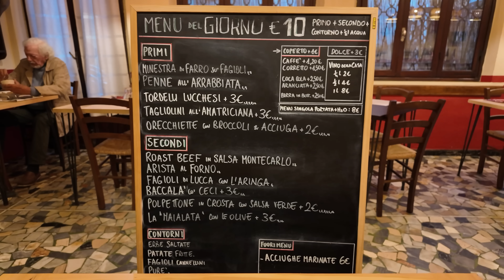【美食トスカーナ】イタリア 城壁の街 ルッカで見つけた 肉に肉をかけるパスタ "トルデッリ"🍝Lucca in Italy Tordelli Lucchesi Locanda Buatino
トスカーナ　城壁の街ルッカ。
今回はこの街で見つけた、地元レストランの紹介‼️

ルッカの中心地から歩いて10分くらいの地元店"ロカンダ•ブアティーノ"🍽️
平日のランチメニューは10ユーロからとお得感がすごい。

今回はそのランチメニューに少しプラスして、ルッカの郷土パスタ"トルデッリ"をオーダー🍝

詰め物パスタのトルテッリが訛ったものなんだけど、肉詰めのパスタにラグーソースをかけるダブルの肉で食べ応え抜群😊
赤ワインがガブガブ進む、リッチなパスタ。

セコンドはポルペッタのオーブン焼き。
これまたひと手間かかった一皿で、自家製のサルサベルデが味わい深い一品でした。

ルッカに行った際にはぜひ✨

ぼなぺティート

👨‍🍳【バリバリのバリッラ派】🍅

アッカディで使用している
バリッラ社のスパゲティNo.5はこちらのリンクからポチッとね⬇️⬇️

ソースの絡みとアルデンテの持ちがいい
バランスのいいパスタ🍝
お得な大容量、お家のパスタのストックにどうでしょう。

【お店情報】
🍽️ロカンダ•ブアティーノ

【動画内音声】

最後までご視聴いただきグラッツェミッレ！！
質問、リクエスト等ありましたら下記のSNSにてDMを。
万が一「おもしれぇから覚えといてやるか」という方、下の登録リンクへお願いします。皆さんの登録が僕のディ・モールト・ベーネへと変わります！！
グラッツェ！！

チャオ😘